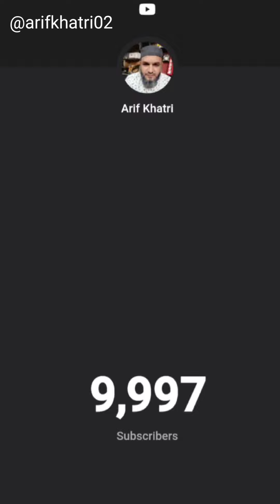Kaju Katli 🎉 Only 2 Ingredients Kaju Katli Recipe / काजू कतली की आसान रेसिपी / Easy Sweets Recipe ♦️